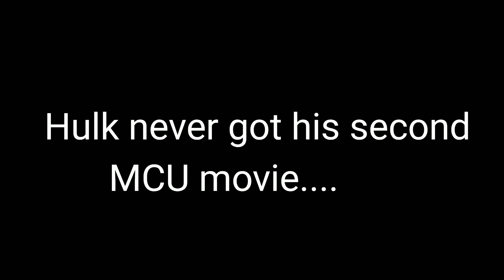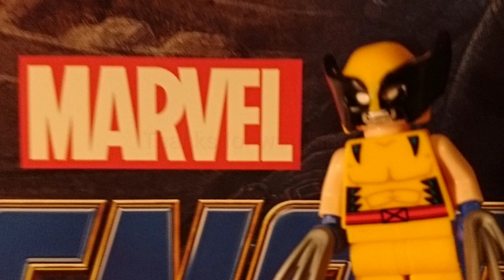Wolverine joins the MCU! (lego animation)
We all know Deadpool is going to be in the MCU. But recently it was announced that in his new movie Wolverine will appear too, meaning he (and I guess all other X-men) are now in the MCU! In 2024.

(the MCU is the Marvel Cinematic universe you should know that)

I did see though that there will be a series called X-men '97 soon but I don't know if it comes out before Deadpool 3.
Anyway I watched Wakanda Forever yesterday it was nice RIP Chadwick Boseman, so good movie and looking forward to more Black Panther Shuri and little Black Panther kid 😊 I'll do the Lego recap soon, already bought the minifigures :)